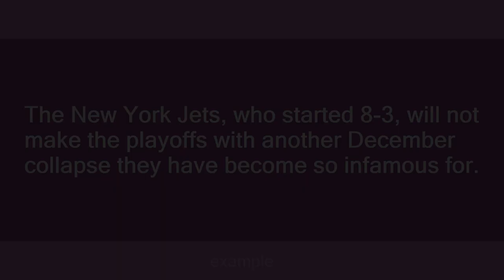New York Jets